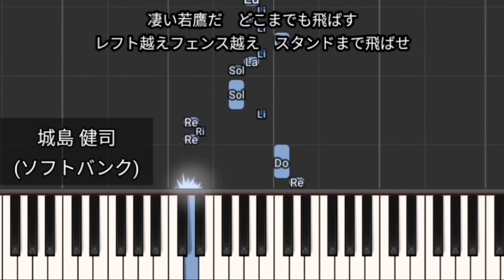城島健司 ソフトバンク 歌詞付き 音階付き プロ野球 応援歌 1本指ピアノ 簡単 福岡ソフトバンクホークス 福岡ダイエーホークス MIDI